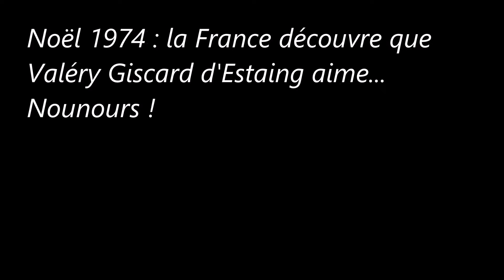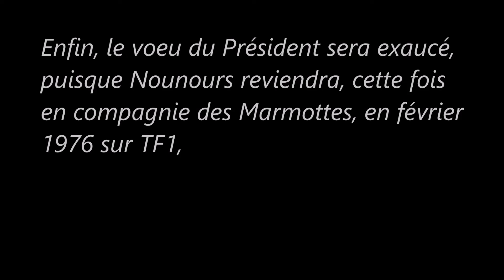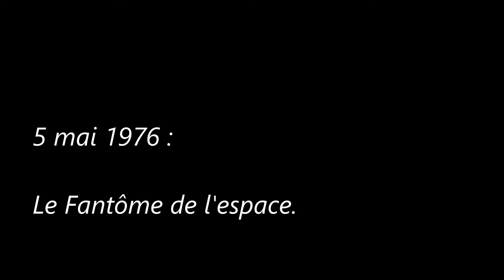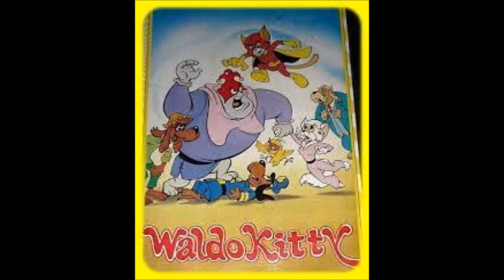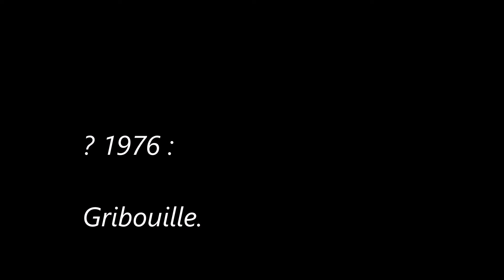Histoire de la Télévision Française des Années 70 (Séries jeunesse) 1976